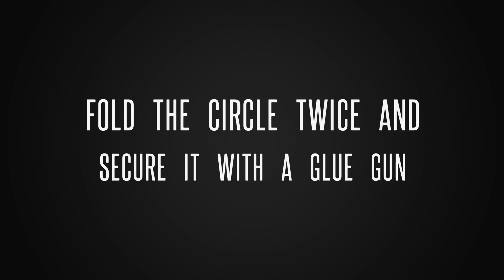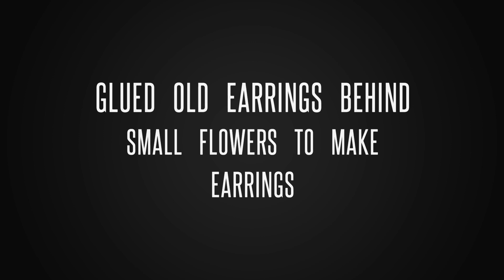DIY Flower Earrings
DIY cloth flower

Materials used :
Cream fabric
Black beads and old earrings
Glue Gun / Stitching material